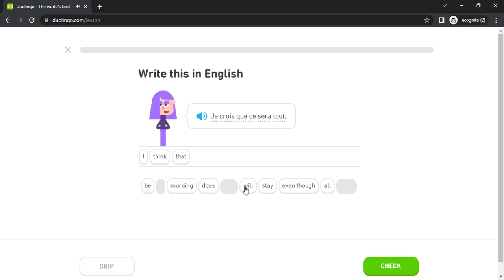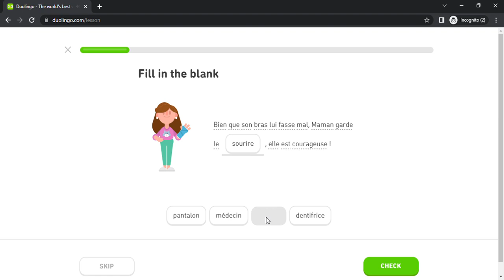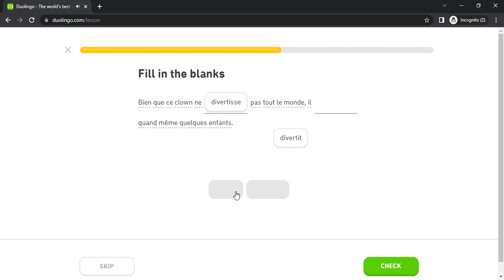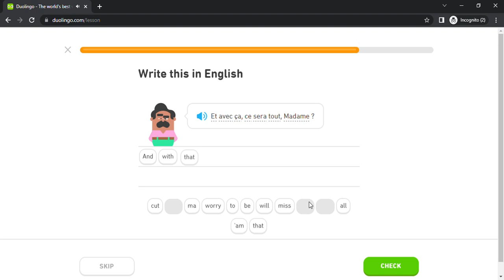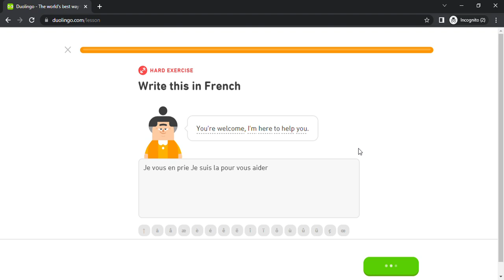Duolingo #3618 French - English (Part 18 - A Bad Vacation and Express Needs)